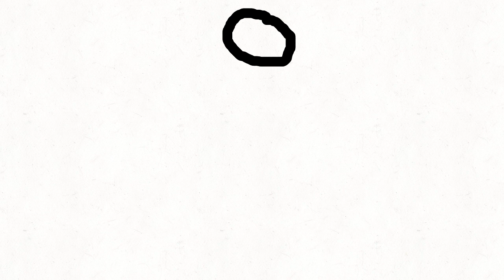Bounce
Simple Bouncing